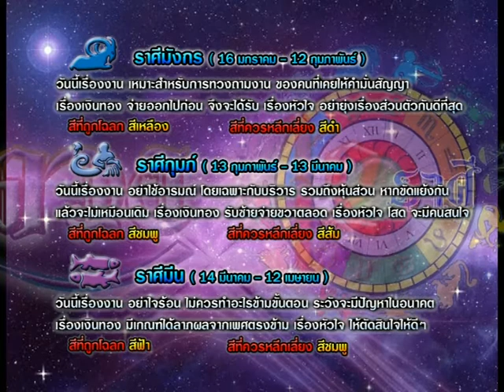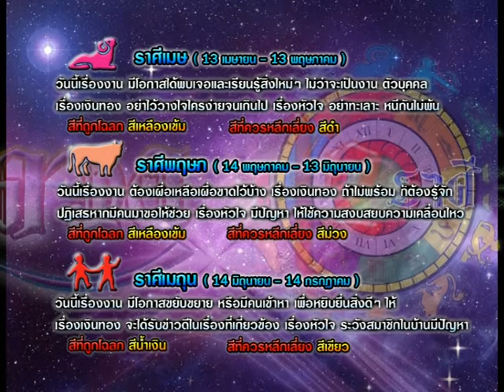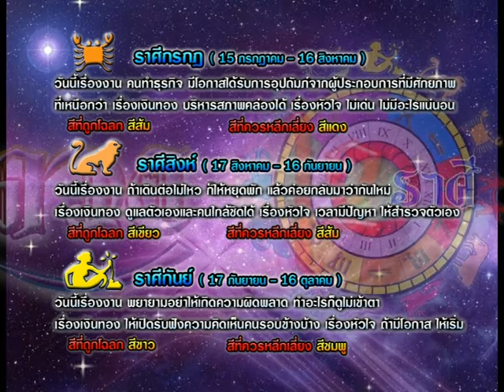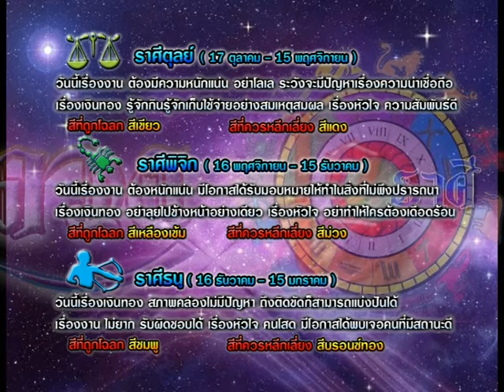รายการเปิดดวง 12 ราศี | 21/05/58 | EP 3/4